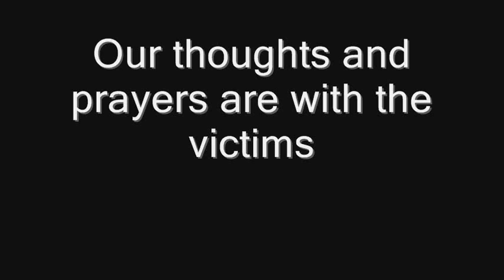California shooting at Taft Union High School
California school shooting: Two injured, suspect in custody - 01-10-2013, 9:30am -

Gunfire erupted on Thursday at a California high school in inland Kern County in a shooting in which two people were injured, county officials said, and media reports indicated the assailant had been arrested.

A Kern County sheriff's dispatcher confirmed the shooting at Taft Union High School but gave no other details, and the county fire chief said two people had been wounded, including one who was airlifted to a nearby hospital. The other refused treatment.

The shooting comes on the heels of a December rampage at a Connecticut elementary school in which a gunman killed 20 children and six teachers in an attack that shocked the nation and has fueled a heated national debate over gun control.

The station, 23ABC News, reported that some people had called the station from inside the school, where they were hiding in closets. It said parents were being urged to pick up their children from the school football field.